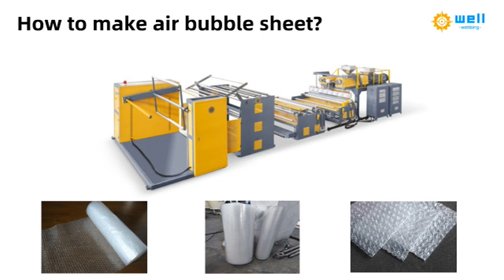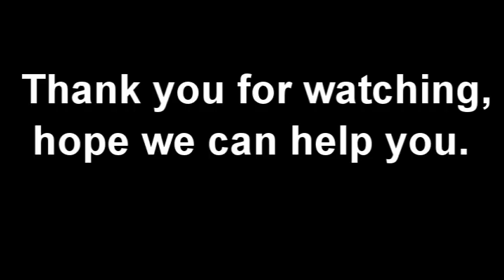Air bubble sheet making machine with single extruder